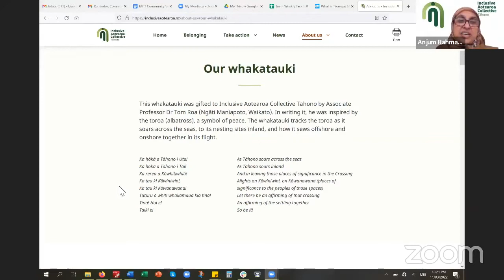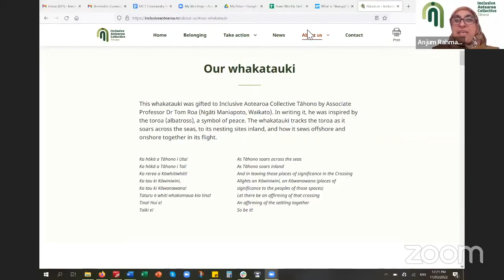Community Voices: What's Your Tūrangawaewae? Part 1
Community Voices is our new webinar series where we invite people to kōrero with us on belonging and inclusion related topics. It’s about amplifying the voices and views/whakaaro of different communities from across the motu.

Tūrangawaewae is one of the most well-known and powerful Māori concepts. Literally tūranga (standing place), waewae (feet), it is often translated as ‘a place to stand’. Tūrangawaewae are places where we feel especially rooted, empowered and connected. They are our foundation, our place in the world, our home.

Our first five webinars for 2022 are on the topic of  What's Your Tūrangawaewae? where we gather a group of people from the community to share the stories of their tūrangawaewae.

Hosted by: our Project co-lead Anjum Rahman

Featured guests: Leonardo Magri, Helen Yeung, Malu Malo-Fuiava, Keriana Tawhiwhirangi & Yasmene Shah

Recorded on: Friday 11 March 2022